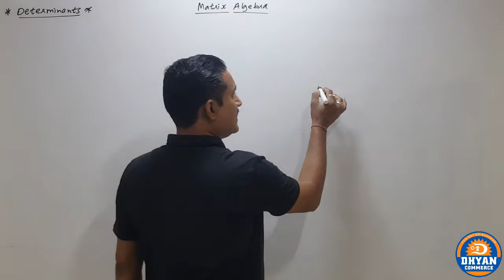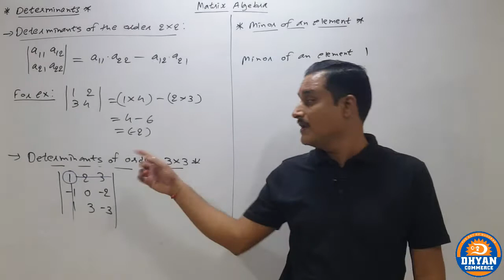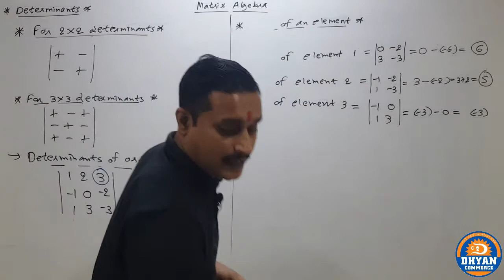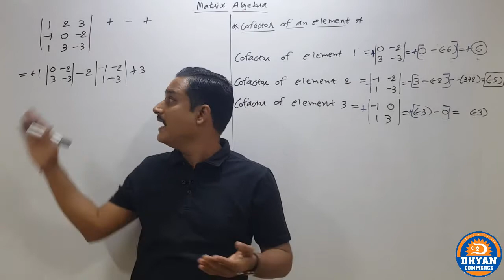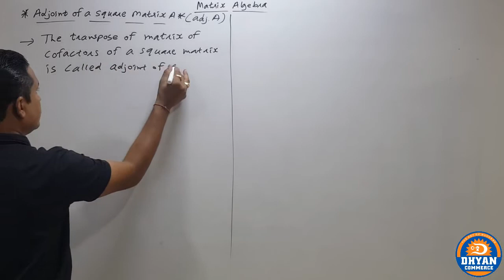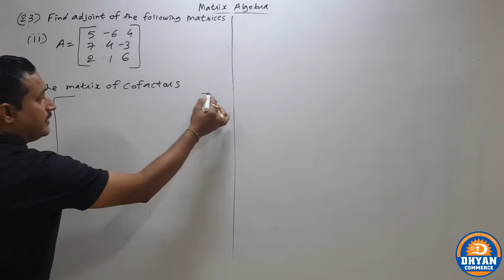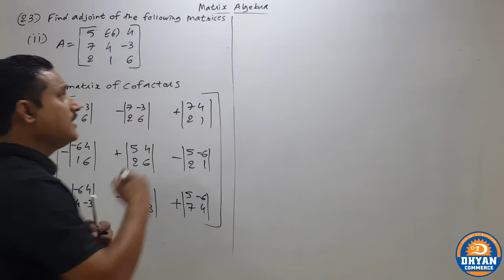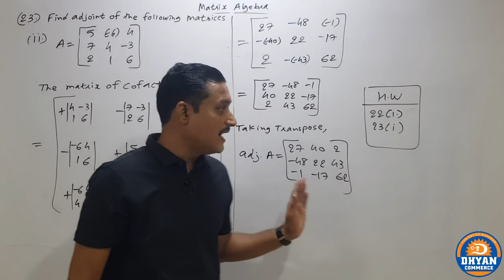Matrix Algebra (Lec-5)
IN THIS LECTURE WE STUDY CONCEPT AND EXAMPLES OF ADJOINT OF A SQUARE MATRIX.